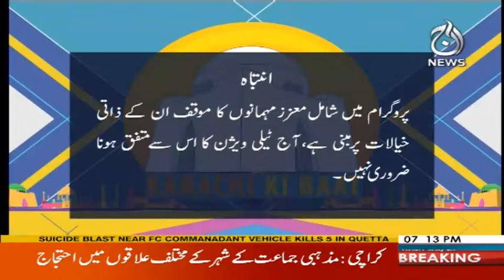Best Of Karachi Ki Baat - 2 December 2017 | Aaj News